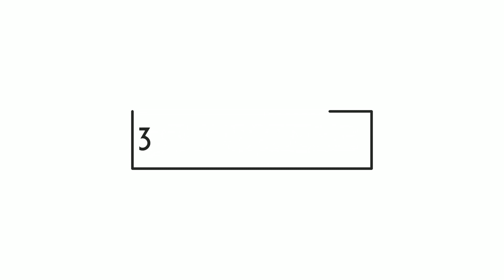《女皇哥基大冒險》特朗普篇【The Queen's Corgi】|JELLY MOV3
《女皇哥基大冒險》特朗普篇